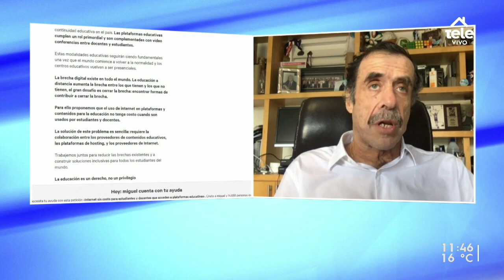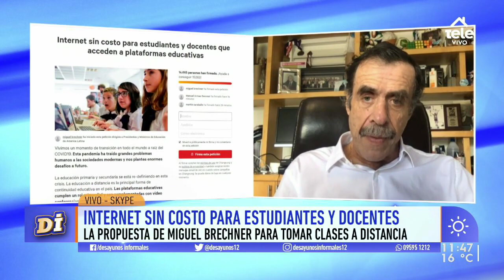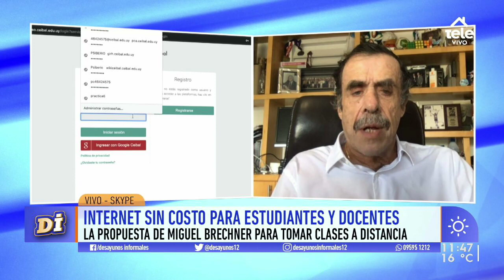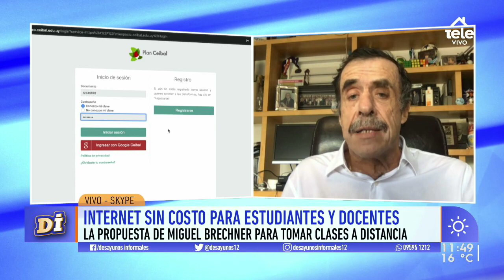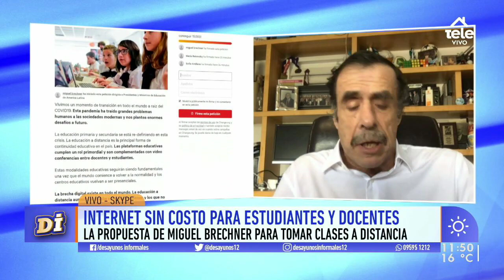Miguel Brechner junta firmas para que estudiantes y docentes tengan internet gratis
El expresidente del Plan Ceibal comenzó esta iniciativa en medio del creciente uso de videoclases por la pandemia.